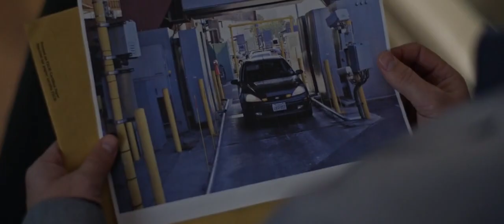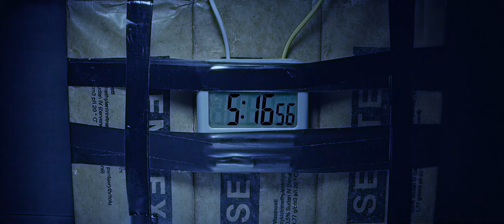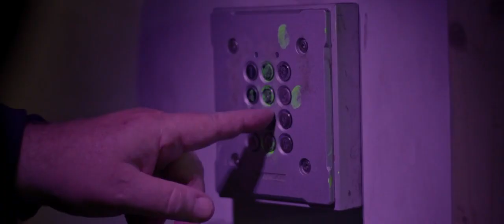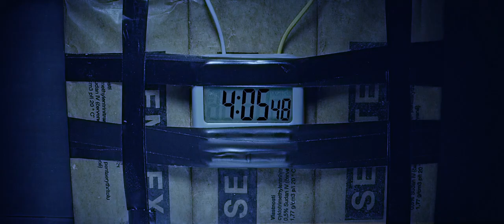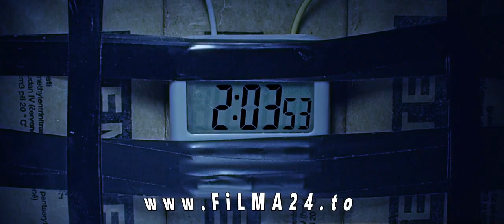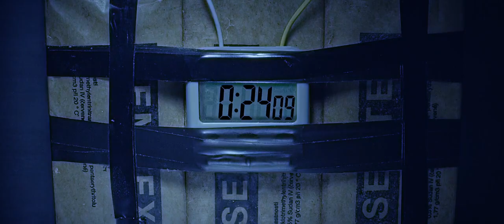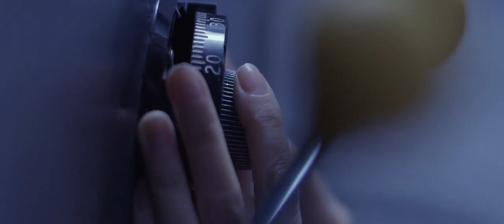filma me titra shqip 2020 The perfect plan aksion Hd super film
Shkruani në koment emrin e filmit që doni dhe Ne do e sjellim!!! Flm